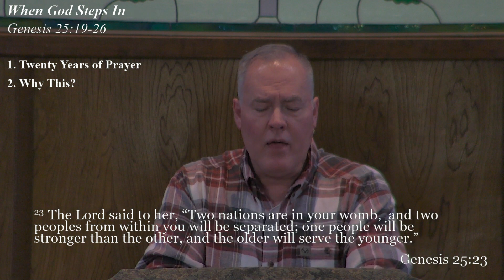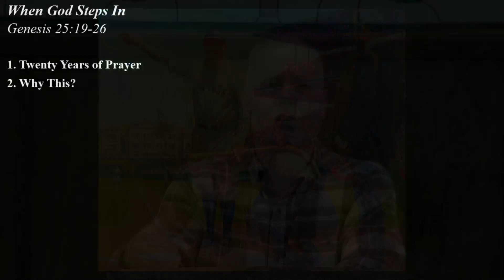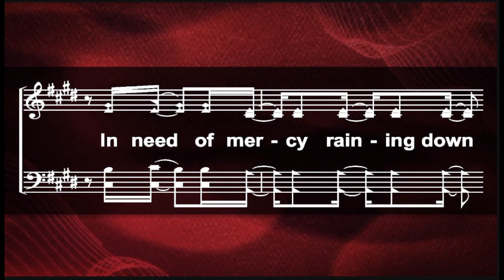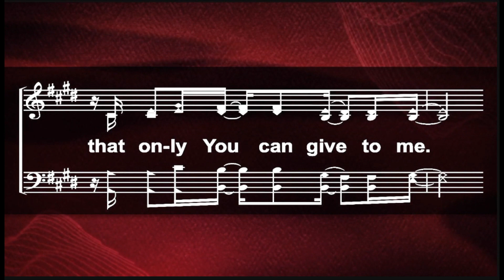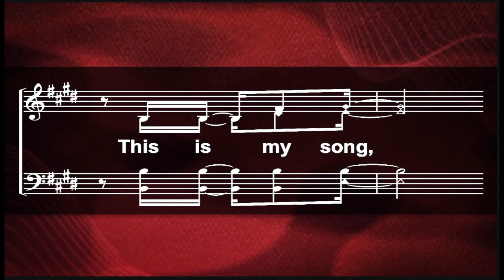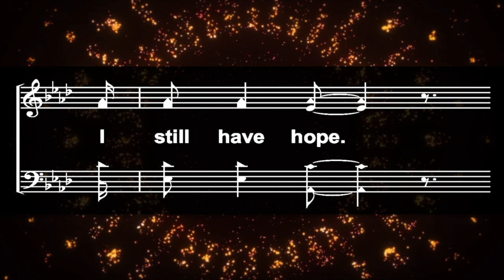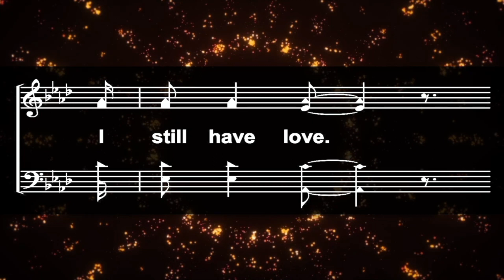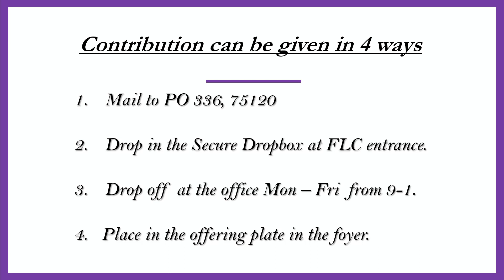C4 Wednesday Evening Devotional 3-9-2022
When God Steps In - Genesis 25:19-26